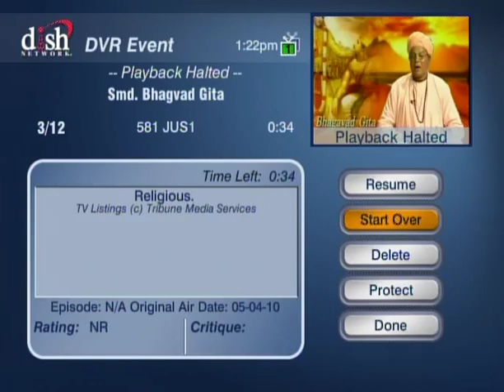HH Sankhya Swami Maharaja 21B Gita lecture in America.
Jai jai Radha Ramaman Hari Bol. jai gopal.